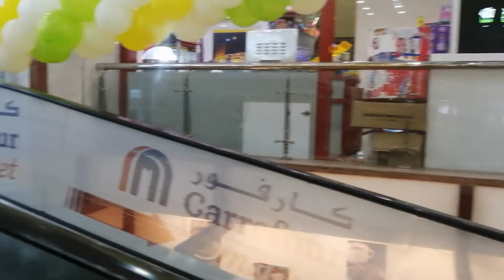Royal Mall Vlog,LC Walki,Shoppinh Shop